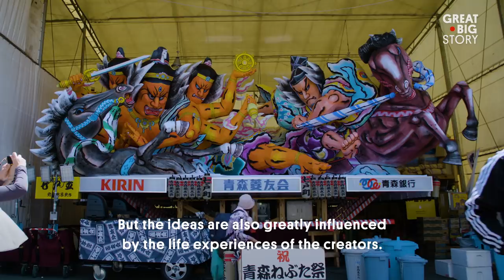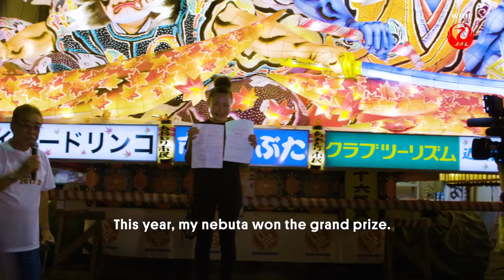Welcome to the Festival of Glowing Giants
Asako Kitamura never set out to break any barriers. She simply grew up wanting to become a master nebuta maker, just like her father before her. She spent years perfecting the art of building nebuta, giant paper floats built to take on the shape of warrior gods. Last year, Kitamura made history as the first woman to win first place at Japan’s 300-year-old Aomori Nebuta Festival.